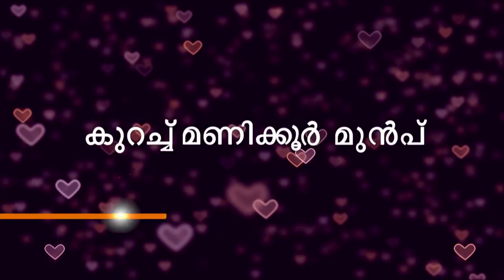HRIDAYATHIL SOOKSHIKKAN 82 TD 13 4 18